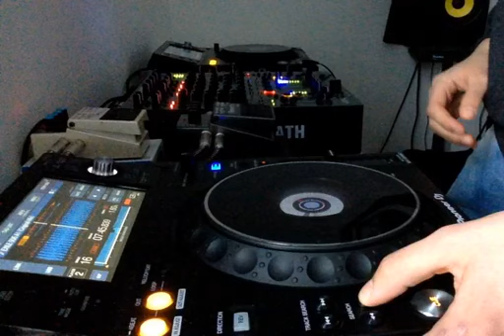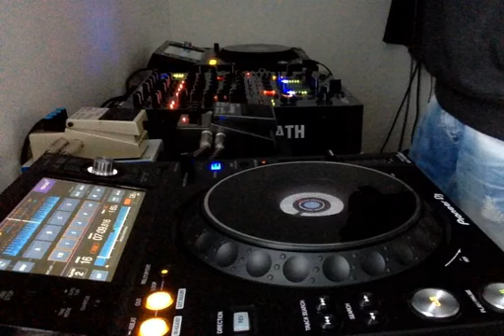kowa. SOITIZ 19TH BIRTHDAY